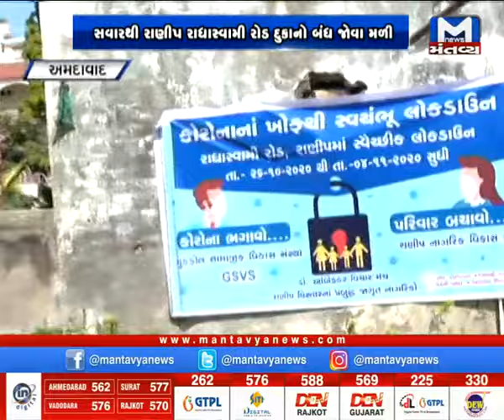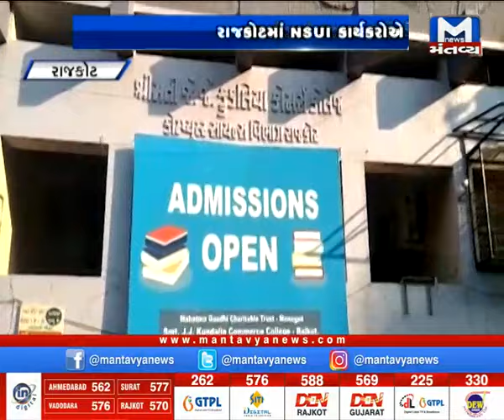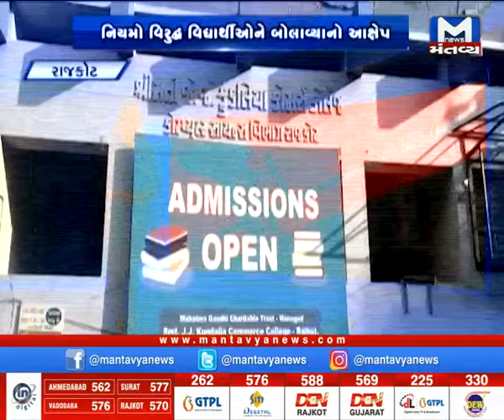મહાનગરોના સમાચાર માટે જુઓ Metro news